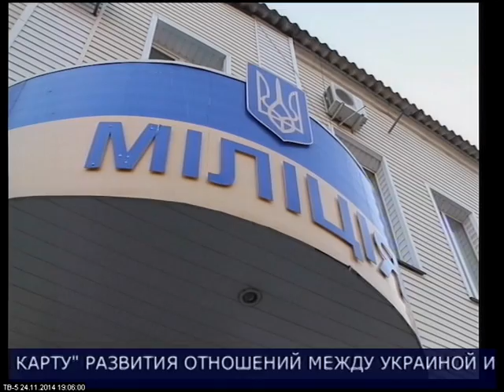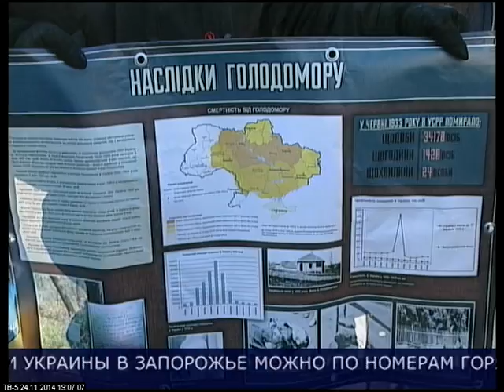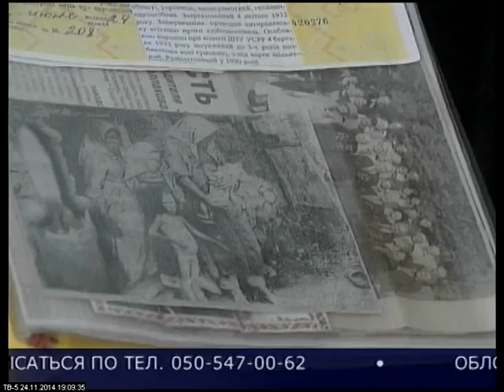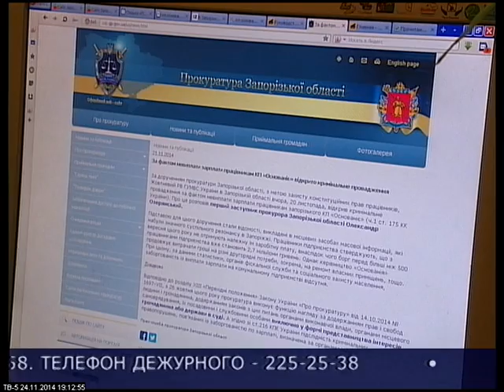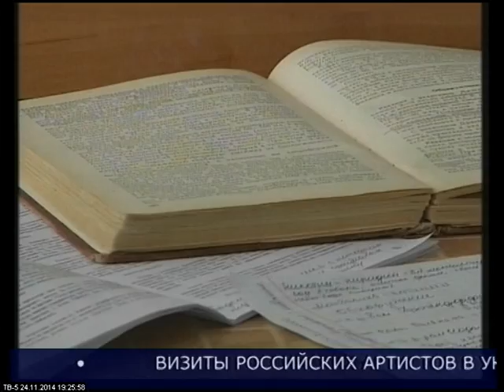НОВОСТИ ТВ 5 24 11 2014